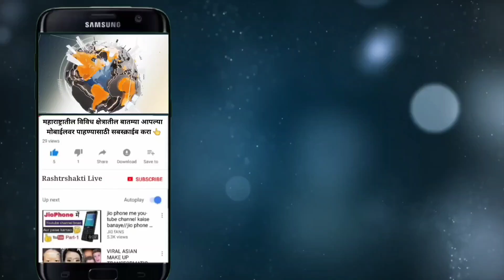यंदा माढा विधानसभेत जरांगे फॅक्टर चालणार... कोणाला असणार पाठींबा... उमेदवारांची चिंता वाढली